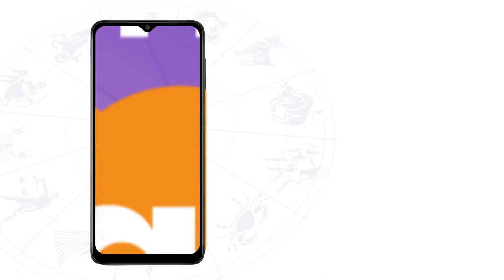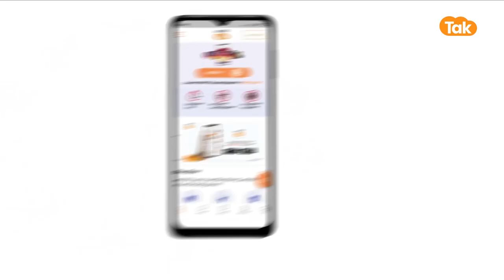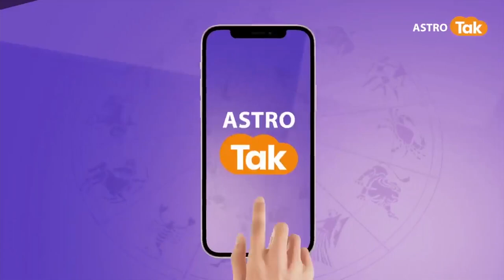भोलेनाथ को क्यों प्रिय है बेलपत्र, जानिए बेलपत्र का धार्मिक और पौराणिक महत्व | Astro Tak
सावन, शिव रात्रि या साप्‍ताहिक सोमवार को शिव पूजा. भगवान आशुतोष की आराधना में बेल पत्र यानि बिल्‍व पत्रों को विशेष महत्‍व है. मान्‍यता है कि आस्‍था के साथ शिवलिंग पर सिर्फ बिल्‍व पत्र ही अर्पित किये जाएं तब भी भगवान भोले अपने भक्‍त की हर मनोकामना पूर्ण करते हैं.बिल्वाष्टक और शिव पुराण के अनुसार भगवान शिव को बेलपत्र अत्यंत प्रिय हैं. मान्यता है कि बेल पत्र के तीनो पत्ते त्रिनेत्रस्वरूप् भगवान शिव के तीनों नेत्रों को विशेष प्रिय हैं. बिल्व पत्र के पूजन से सभी पापो का नाश होता है...